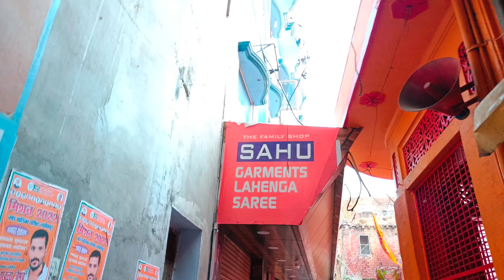Sharda River Me Boating 😮 || 100 Vlog Special 🎉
Hello Friends My Name Is Ayaz And I Am Doing My Undergraduate. Making Videos For YouTube Always Gives Me Happiness So Here I Am. Hope You Enjoyed The Vlog. Let Me Know In Comment Section.

ayaz_ahmad73